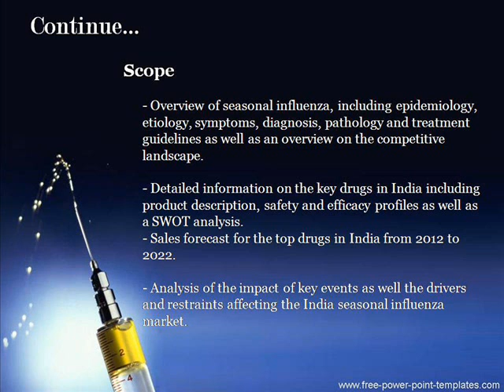Bharat Book Presents: PharmaPoint: Seasonal Influenza Vaccines India Drug Forecast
Summary

"PharmaPoint: Seasonal Influenza Vaccines India Drug Forecast and Market Analysis". Seasonal Influenza is a respiratory infection caused by influenza virus that results in mild to severe symptoms, such as fever, cold and cough. The market is heavily driven by the sales of prophylactic vaccine treatments to prevent infection. Currently, trivalent intramuscular vaccines such as Sanofi's Fluzone and Vaxigrip, GlaxoSmithKline's Fluarix and FluLaval and Novartis' Fluvirin garner the majority stake of the market. However, with the entrance of vaccines with novel routes of administration, such as AstraZeneca's intranasal FluMist and Sanofi's Fluzone IntraDermal, GlobalData projects a dramatic shift favoring the adoption of such vaccines over the traditional intramuscular vaccines. GlobalData also anticipates that manufacturers that launch quadrivalent formulations will steal market share, patient share, and revenue from the trivalent influenza vaccines currently available.

The Indian influenza vaccine market is valued at $71 million for 2012. The market is forecast to grow slightly during the forecast period due to numerous market barriers overpowering any drivers of growth. Lack of a centralized healthcare policy regarding vaccination and limited awareness of the burden and threat of influenza among both Indian physicians and patients are examples of things hindering the growth of the influenza vaccine market in India.

Scope

- Overview of seasonal influenza, including epidemiology, etiology, symptoms, diagnosis, pathology and treatment guidelines as well as an overview on the competitive landscape.
- Detailed information on the key drugs in India including product description, safety and efficacy profiles as well as a SWOT analysis.
- Sales forecast for the top drugs in India from 2012 to 2022.
- Analysis of the impact of key events as well the drivers and restraints affecting the India seasonal influenza market.

- Understand and capitalize by identifying products that are most likely to ensure a robust return
- Stay ahead of the competition by understanding the changing competitive landscape for seasonal influenza
- Effectively plan your M&A and partnership strategies by identifying drugs with the most promising sales potential
- Make more informed business decisions from insightful and in-depth analysis of drug performance
- Obtain sales forecast for drugs from 2012 to 2022 in India.